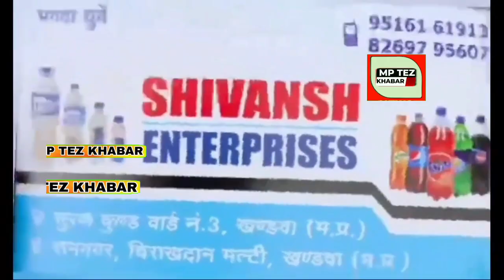khandwa :प्रधान मंत्री के नाम चौबीस सूत्रीय मांग को लेकर केन्द्रीय मंत्री सुनील सिंघी को ज्ञापन सौपा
खंडवा : जनमंच ने प्रधान मंत्री के नाम चौबीस सूत्रीय मांग को लेकर केन्द्रीय मंत्री सुनील सिंघी को ज्ञापन सौपा